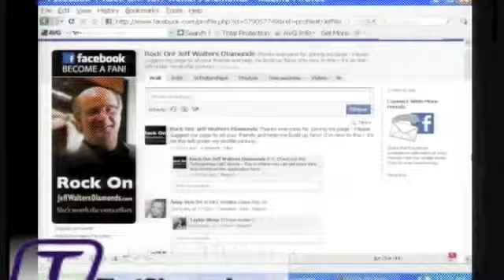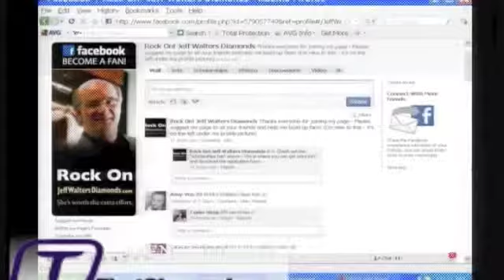Janette 11 - Mensch Life Interview 2009-10-27 - Janette Burke - Websites.m4v